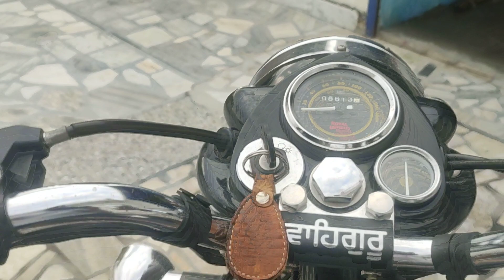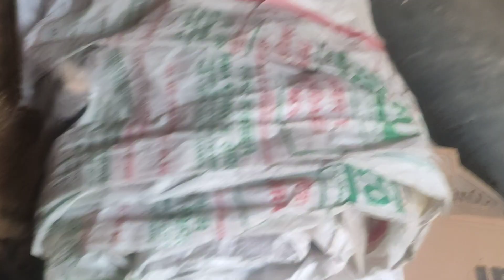ਅਜ ਵਿਖਾਉਣੇ ਆ ਆਪਣੇ ਫੁੱਲ ਅਤੇ ਧਨੀਆ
Aaj de vlog vich tuhanu Asi apni flower ate dhniye di kheti vikhava ji.
Dhanwad